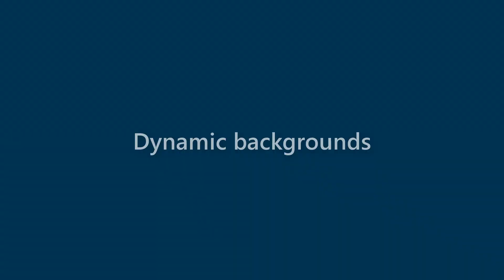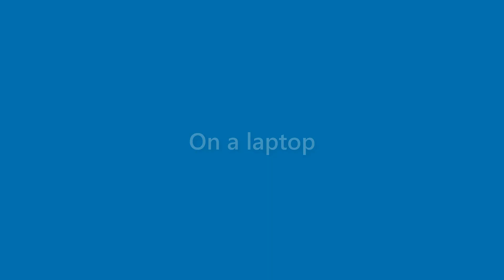Tucker Trevino - appearance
Name Look - Tucker Trevino - appearance. In this video we present "Tucker Trevino" name look and feel in various scenarios.
This video will cover:
How does "Tucker Trevino" look as a personal letterhead?
How does "Tucker Trevino" look on a business card?
How does "Tucker Trevino" look on a computer/laptop screen?
How does "Tucker Trevino" look with different background colors?
How does "Tucker Trevino" look with various fonts?